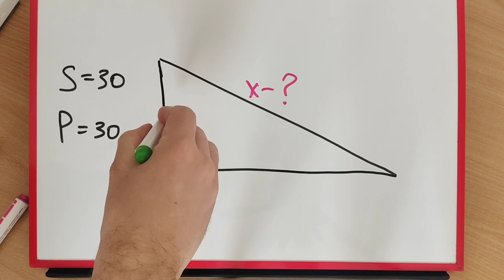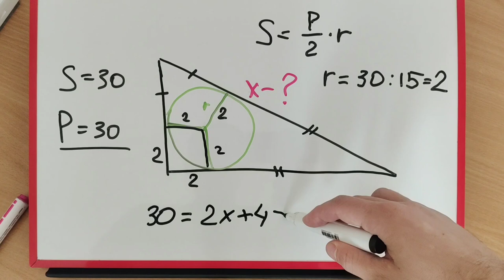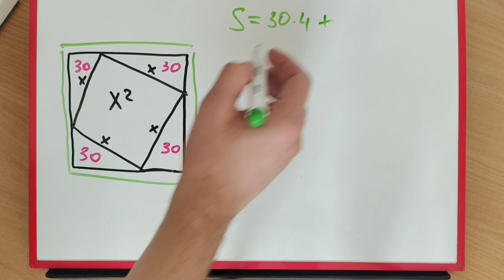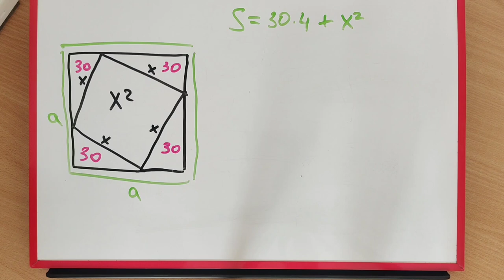72% европейских школьников не решило эту задачу. Как найти гипотенузу?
Я покажу сразу два чисто геометрических решения.